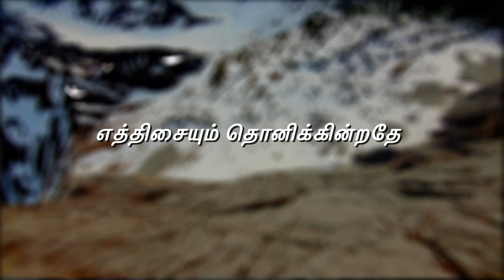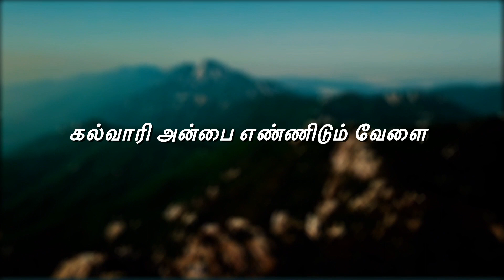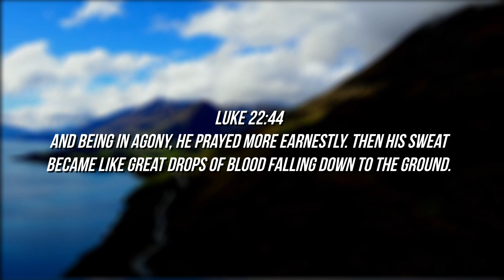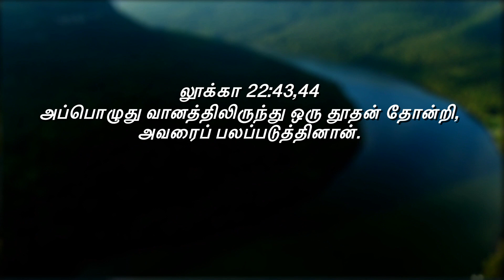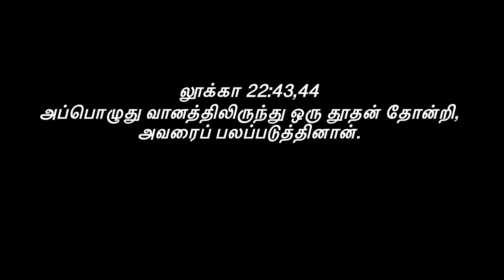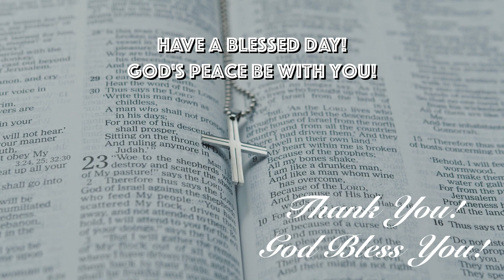அதிக ஊக்கத்தோடே ஜெபம்பண்ணினார்..!